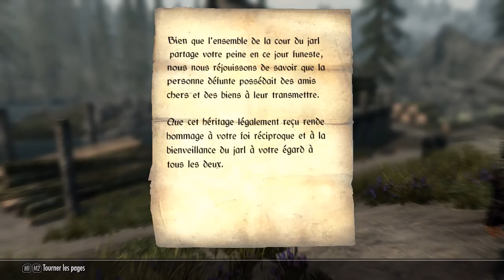ASSASSINAT FURTIF Skyrim #02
Salut et bienvenue dans cette TOUTE nouvelle série sur un de mes jeux favoris, si ce n'est mon préféré...THE ELDERS SCROLLS V SKYRIM !!
Bon on va pas la jouer Bob Lennon, avec ses 400
épisodes, ici ce sera des petites vidéos sympa sur quelques qupetes bref...BONNE VIDEO !!

Mon Twitter : Bigbos432 (pareil avec un seul « s »)
Mon PSN : bigbos432